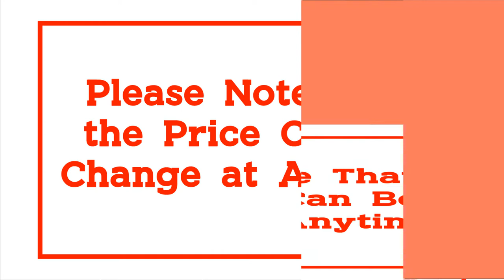Top 10 Best Night Vision Scopes 2021 | Best Night Vision Hunting Scope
10.Night Vision Scopes Hunting Optics Sight Tactical 850nm Infrared LED IR Infrared Camera Waterproof Night Vision Device Hunting

09.Night Vision Riflescope Hunting Scopes Sight Camera Infrared LED IR Clear Vision Scope Device for Rifle Night Hunting

08.Megaorei2 Night Vision Scope Add on Attachment Monocular Hunting Camera 720p Digital Video Recorder with 850nm IR LASER

07.Fire Wolf Night Vision HD 1080P 4.3 Inch Display Siamese Scope Video Cameras Infrared illuminator Riflescope Hunting Optical

06.NIUDADA night vision Monoculars chargeable Video night vision hunting scope 1280X1042 Telescope for Hunting

05.EAGLEEYE Factory Selling Night Vision Scope New PVS-14 Style Digital Tactical Night Vision Scope Shooting telescope HS27-0008

04.EAGLEEYE PV3X32 Digital Tactical upgrade PVS-14 3x32 Night Vision Scope Shooting Telescope Mount on the Helmet HS27-0027

03.Megaorei 3 Digital Night Vision Monocular Scope Camera for Complete Darkness Tactical Outdoor Coyotes Rat Wolf Airsoft Hunting

02.Integrated Design Megaorei3 Night Vision Scope for Rifle Optical Sight Telescope Hunting Camera NV007 Can Take Photo and Video

01.WG760P Night Vision Scope Recorder Kit 1280x960 HD Red Dot Sights infrared Hunting Night Vision Telescope Device Picture Video